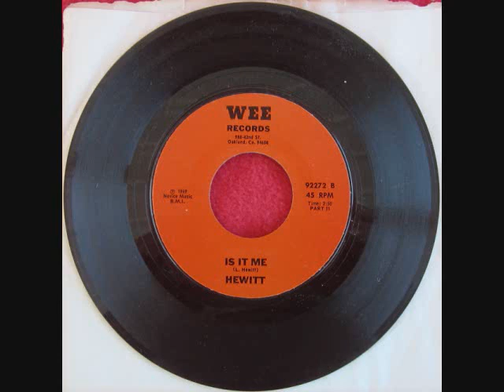Lonnie Hewitt - Is It Me (Part 1 & 2) Wee Records (1969) 45RPM *New Old Stock*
Lonnie Hewitt - Keyboard
Ray Obiedo - Guitar
Eddie Foster - Guitar
Johnny Cappola - Trumpet
Bill Atwood - Trumpet
Pat O'Hara - Trombone
Charlie Peterson - Baritone Sax
Larry Lennear - Tenor Sax
Bob Ferrera - Tenor Sax
Jeff Ervin - Soprano Sax
Paul Jackson - Fender Bass
Melvin Coleman - Fender Bass
Minor Williams - Drums
Gaylord Birch - Drums
David Frazier - Conga
Pete Escovedo - Conga

This record is a new old stock that actually came from the Wee Records label company.
Lonnie Hewitt owned Wee Records.He passed away in 1979.
I got this record from a mutual friend,who himself is a record producer. He was friends with Lonnie Hewitt.
Lonnie's mother gave what was left of the records and my mutual friend got them.
The "boxes" of new old stock have been sitting in storage for many years.
I got my hands on this record!